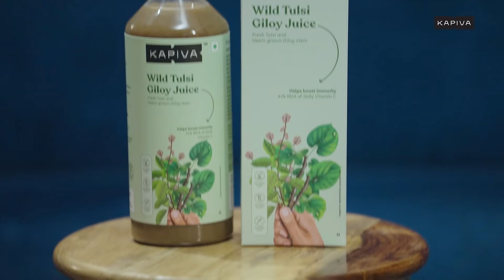Kapiva Tulsi Giloy Juice - A Natural Immune Booster | Trusted By Pooja Makhija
The monsoon season is upon us and if you're looking for ways to boost your immunity and shield your body from harmful viruses and bacteria, then we have just the solution for you. Kapiva's Tulsi Giloy Juice! This ayurvedic immunity booster has all the necessary anti-bacterial components that work to protect and boost your immune system. It's so good that it is one of the juices trusted by celebrity nutritionist Pooja Makhija.

So why should our Tulsi Giloy juice be your daily immunity booster drink?

You can enjoy the best of giloy benefits as we use giloy that grows on neem trees which is more efficacious. It also combines with neem’s medicinal properties.

Our tulsi consists of freshly cut leaves from the Wild Tulsi plant, which is free of urban pollutants.

Both these ingredients combined create one of the best natural immune boosters as it improves the immune response, and reduces symptoms of allergies. It also keeps sugar levels in check and even facilitates healthy liver function.

This Immunity Booster Drink is already part of celebrity nutritionist Pooja Makhija's most trusted drinks, time to make it yours too!